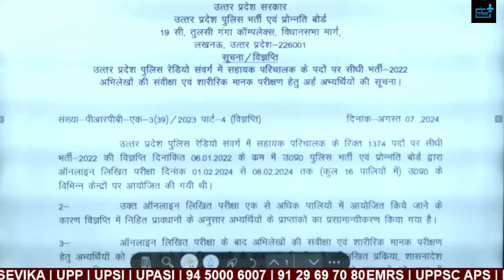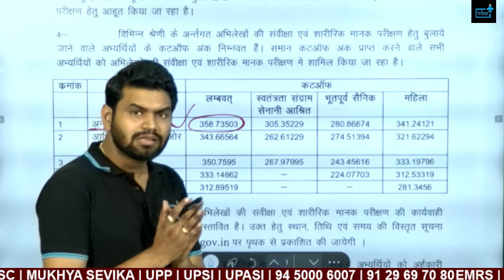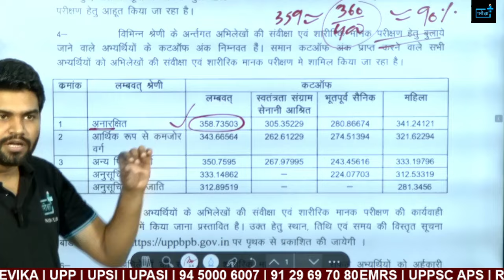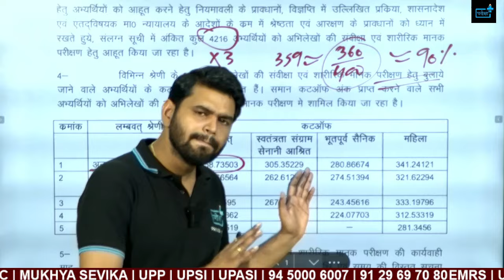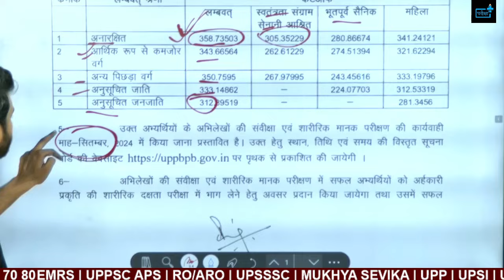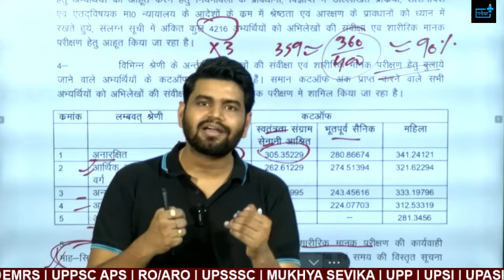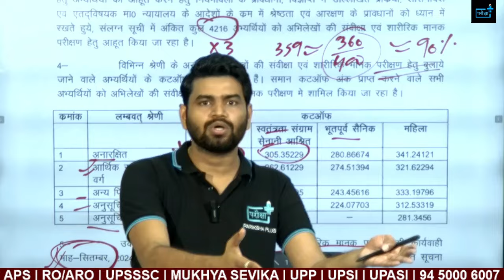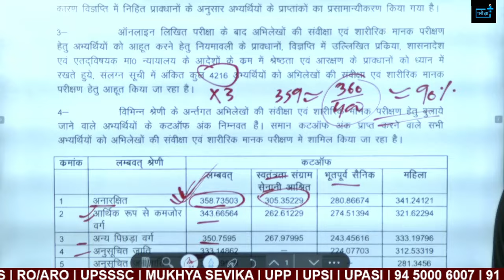UP POLICE RADIO OPERATOR RESULT OUT, Check Cut-off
The much-awaited results for the UP Police Radio Operator examination are finally out! In this video, we provide a comprehensive analysis of the results, including detailed insights into the cut-off marks for different categories.

🔍 What's Inside:

Result Announcement: Quick overview of the UP Police Radio Operator results and how to check your status online.
Cut-Off Marks: Detailed breakdown of the cut-off marks for various categories, including General, OBC, SC, ST, and others.
Merit List: How the merit list is prepared and what factors influence the rankings.
Next Steps: Guidance on what to do after clearing the exam, including document verification and physical tests.
Tips for Future Aspirants: Insights and tips for those planning to appear for the exam in the coming years.